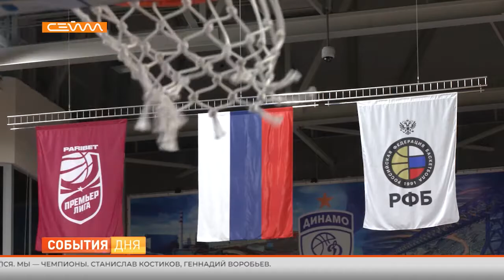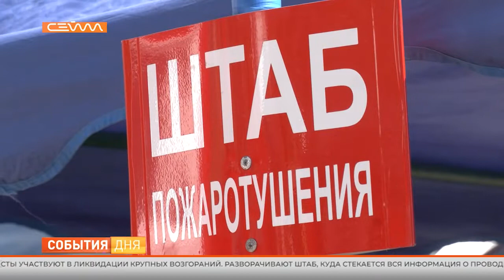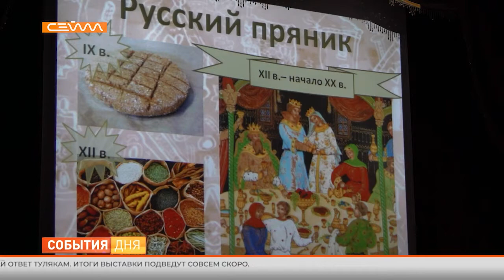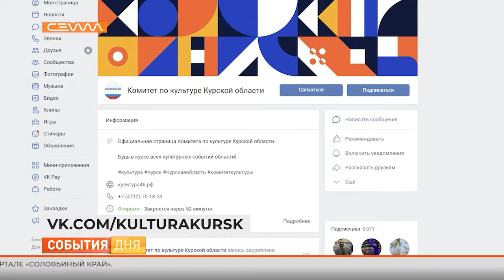События 29. 04. 22 .